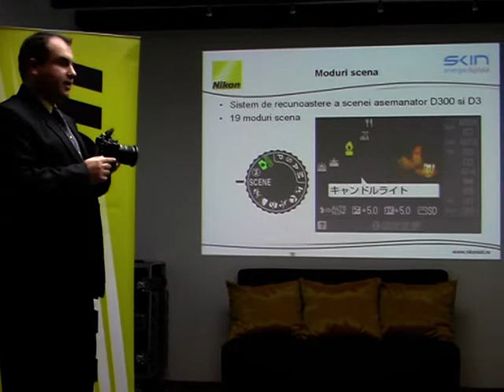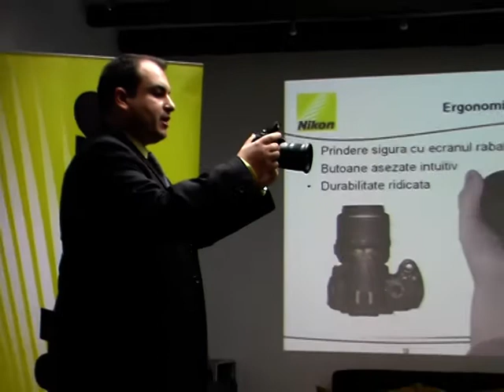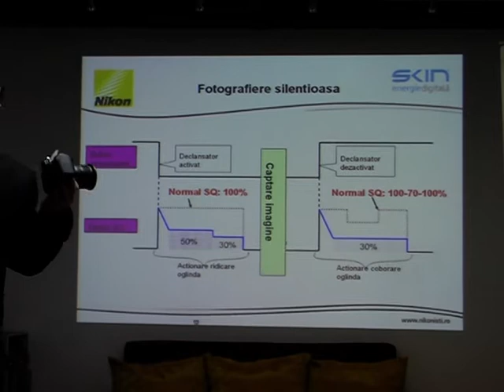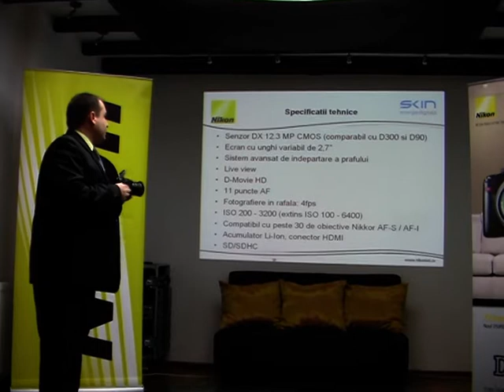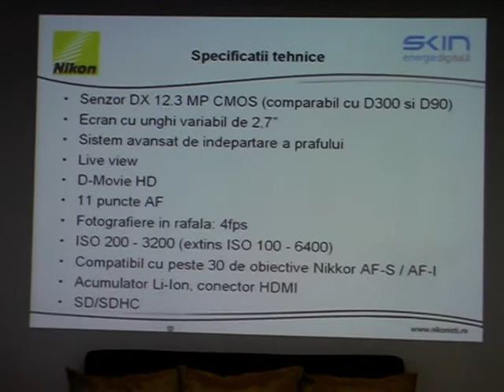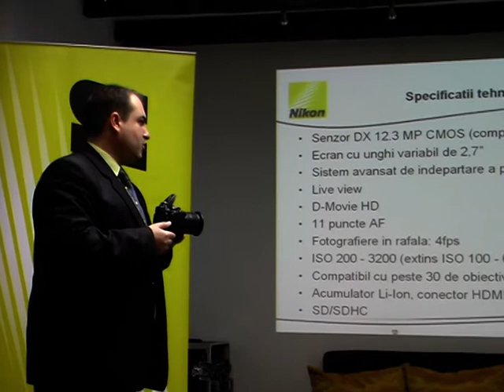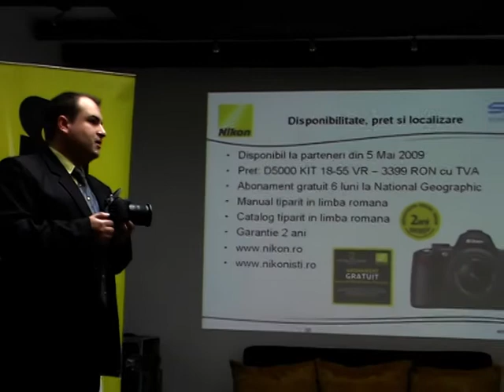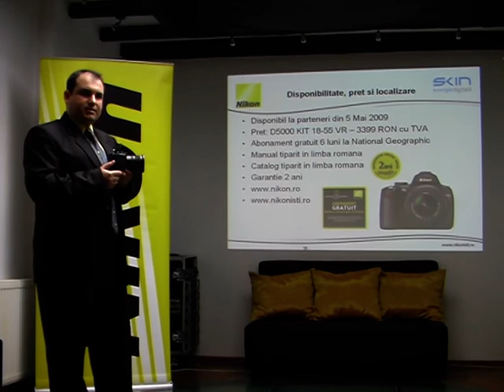Lansare Nikon D5000 in Romania - Partea a 2-a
Lansare Nikon D5000 in Romania  - Partea a 2-a - Prezentare Radu Niculescu